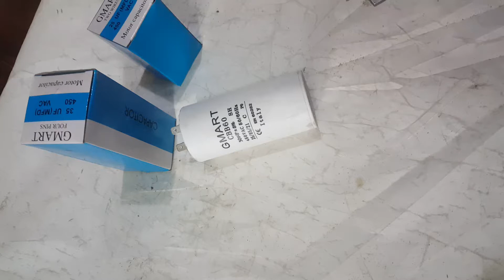Capacitors Chinese for Submersible Pump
Capacitors Chinese for Submersible Pump. 30uf, 35uf, 40uf, 45uf.